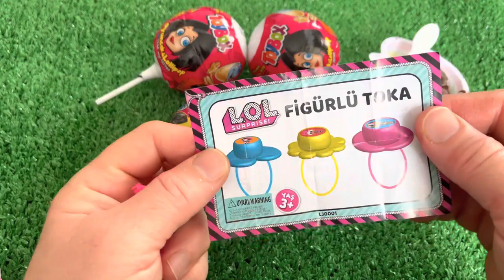Oddly Satisfying l Rainbow Lollipops Candy Stars FROM Mixing Color Fruits, Eggs Toys Sounds ASMR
Today a Oddly Satisfying l Unpacking Lollipops, Kinder Surprise AND Chocolate Sweets, ASMR sounds 🍭

Shown here is the unpacking of sweets,candies, chocolate eggs, ASMR lollipops.

Relaxing Video | So Good Candy, Series No.8888